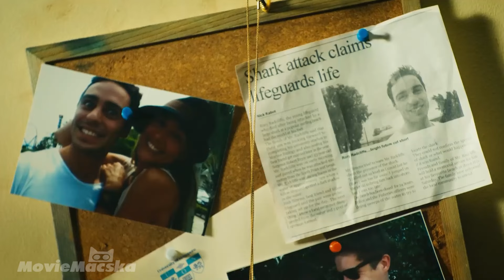Az embert csalinak használják, hogy megmentsék a többi embert a szörnyű ragadozótól!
A cunami elérte a várost, és az emberek csapdába estek egy óriási éhes cápával! A film címe a videó elején olvasható :)